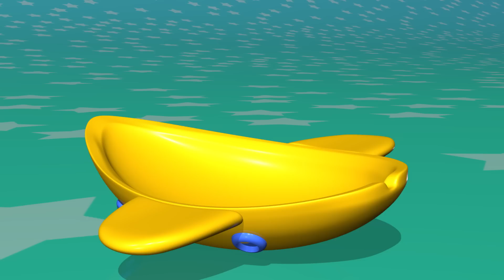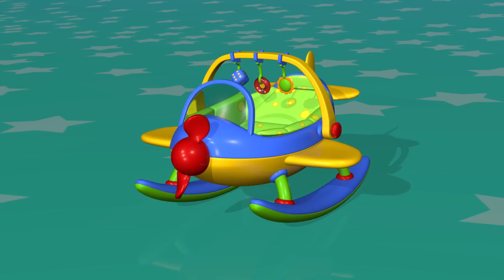Zabawki TuTiTu | Bujak Zasypiak